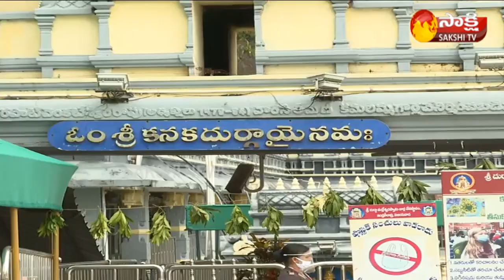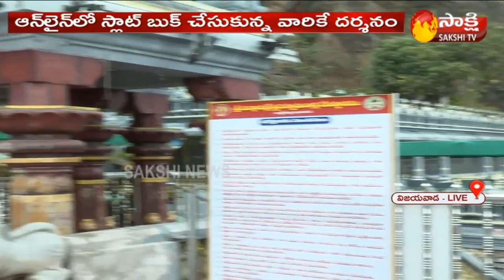Minister Avanthi Srinivas: Face to Face || 1,500 devotees offer prayers at Durga temple | Sakshi TV